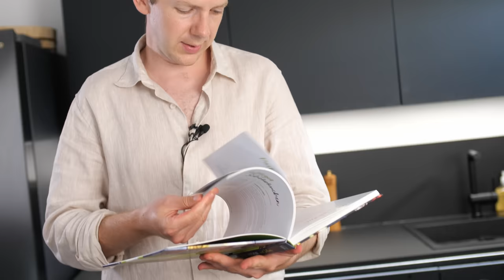Schnelles Pfannengericht & Smashed Potatoes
5 von 5 Punkte für dieses schnelle Alltagsgericht! Diese Zucchinipfanne mit Smashed Potatoes geht schnell und ist soooo lecker!

(jeweils schon ab 10€ Bestellwert)

📓 ZUTATEN für 2 Personen:
2 große Zucchini
400 g Kirschtomaten
200 g Feta Käse
4 EL Olivenöl
1 Zwiebel
2 Knoblauchzehen
n.B. frisches Basilikum
6-8 Kartoffeln (vorw. festkochend oder mehlig)

📩 Kooperationsanfragen bitte an business(at)letscook.de

🏁  MEINE ZIELE:

📍 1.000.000 Menschen mit einfachen Rezepten inspirieren
📍  Nach Japan fliegen, um dort alles zu probieren (die Kamera kommt mit!)
✔  Ein eigenes Let's Cook Studio, um noch bessere Videos zu drehen

✔️ Mein Schneidebrett
✔️ Die BESTE Soyasauce
✔️ Das BESTE Olivenöl
✔️ Meine Reibe

Meine Technik:
🎥 1. Kamera
🎥 2. Kamera
📷 1. Objektiv
📷 2. Objektiv

🧑🏼💻 Als Brand mehr Erfolg auf YouTube? Ich berate auch

0:00 Leckere Zucchinipfanne mit Ofenkartoffeln
0:30 Die Kartoffeln in Salzwasser kochen (ca. 20 min)
1:00 Die Zucchini in Scheiben schneiden
2:00 Zucchini in Olivenöl anbraten (ggf. 2 Durchgänge)
2:20 Mit dem Code LETSCOOKFAMILY spart ihr 10% auf meine Pfannen
2:45 Zwiebeln und Knoblauch schneiden
3:40 Kartoffeln abgießen und zerdrücken (smash!)
4:20 Schnelles Würzöl für die Kartoffeln machen
4:50 Öl auf die Kartoffeln geben & bei 200° in den Ofen (ca. 20min)
5:10 Zucchinipfanne mit den Gewürzen abschmecken
5:35 Cherrytomaten halbieren und mit in die Pfanne geben
6:30 Feta Käse & Basilikum mit in die Pfanne geben
7:20 Alles anrichten!